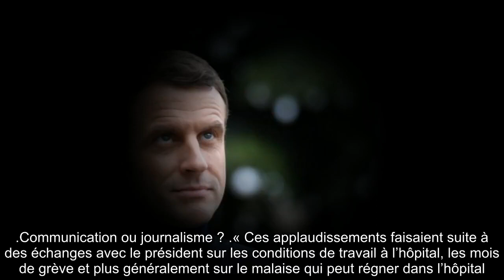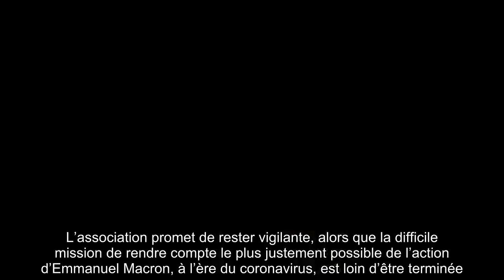✅ Emmanuel Macron verrouille sa communication : les journalistes haussent le ton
✍ Comment continuer à laisser les journalistes informer les Français sur les déplacements du président en pleine crise de coronavirus ? L’équilibre semble avoir été difficile à trouver pour Emmanuel Macron.  Depuis plusieurs semaines, c’est sans les journalistes qu’il va sur le terrain.  Une pratique dénoncée par l’Association de la presse présidentielle dès le 9 avril dans un communiqué intitulé « Un président qui préfère la communication à l'information ».  « Pour nous le Président étant un personnage public, aucun de ses déplacements publics ne peut se faire sans la présence de journalistes pour pouvoir rapporter les faits.  (…) C'est une coutume, depuis très longtemps les journalistes assistent aux déplacements du président de la République », affirme ce mercredi 22 avril la vice-présidente de l’association, Alison Tassin, sur Europe 1.  Un principe que le chef de l’État ne permettait plus dans ce contexte exceptionnel d’épidémie de coronavirus, en évinçant les journalistes de ses dé ...